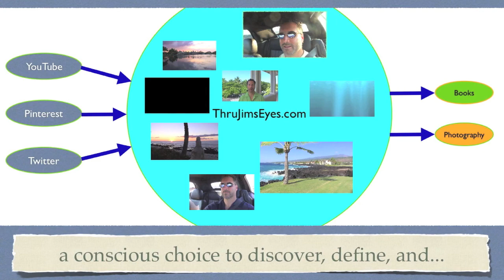ThruJimsEyes - "Hawaii Sunset: Watching Kona Sunset from our deck"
I am relaxing and watching a beautiful sunset from our deck here in Kona. I am truly blessed to be able to watch the sunset from my home...

Mahalo to John Keawe for permission to use his music in our videos.

James Christopher

Aloha, I am James Christopher. I am a Writer, Photographer and World Traveler. While writing my Newest Book I share my adventures of living on the Island of Hawaii...